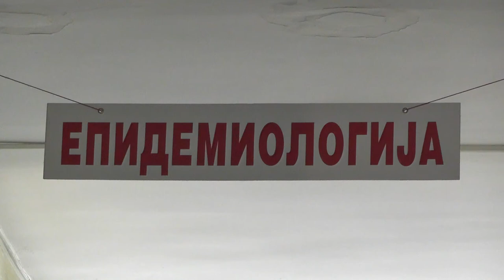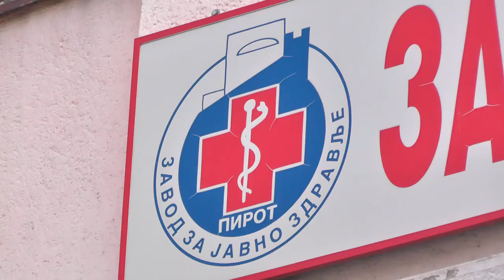EPIDEMIOLOŠKA SITUACIJA POVOLJNIJA